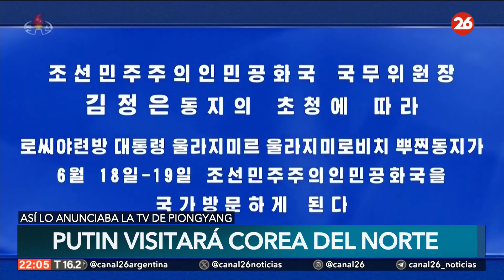🚨 Los MOTIVOS del viaje de PUTIN a COREA DEL NORTE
👉 El presidente ruso, Vladímir Putin, viajará el martes a Corea del Norte para sellar una alianza estratégica con el líder norcoreano, Kim Jong-un, uno de los dirigentes que más ha apoyado al Kremlin en su guerra con Ucrania.